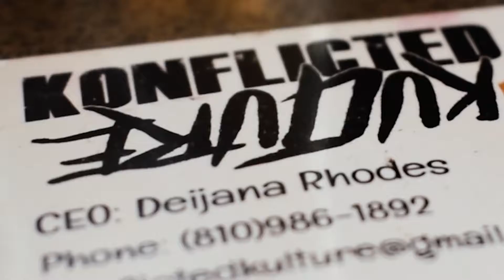60 Seconds With: Konflicted Kulture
For S2E20 of '60 Seconds', I strolled on into Totem Books to meet Deijana Rhodes, the CEO and mind behind Konflicted Kulture! Looking to make a statement on society and helping us to feel comfortable in the process, Deijana has a clear passion for wanting to create and inspire others. 'Konflicted' and 'Kulture' are opposing one another in the logo, suggesting that these two things can't actually coincide. Shop local! Make the statement!
🎶: Nipsey Hussle - 'Grinding All My Life'
Homies! '60 Seconds' is filmed for free! 😯 you aint gotta pay, just hmu & let's make it happen ✌